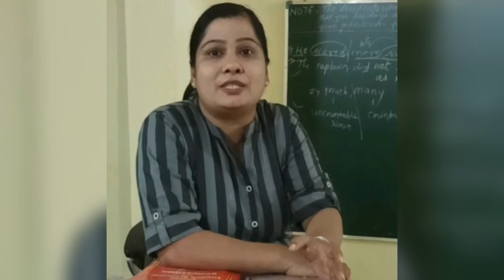Shining Stars Concept School documentary updated version.